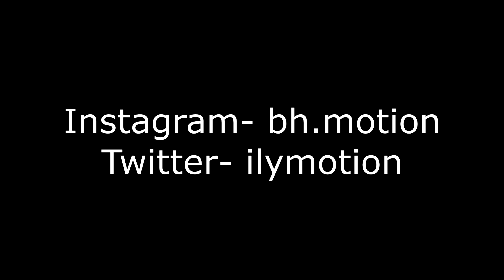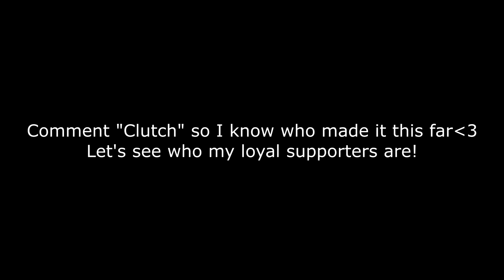*BEST* Controller Fortnite Settings/ Sensitivity! *UPDATED* Settings- Xbox/PS4/PS5